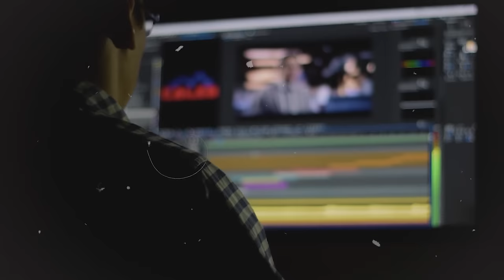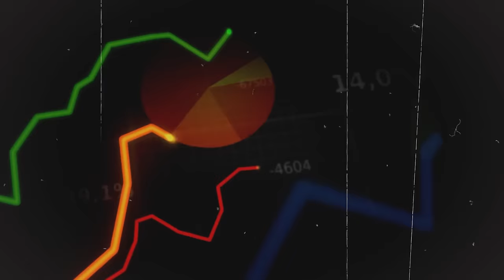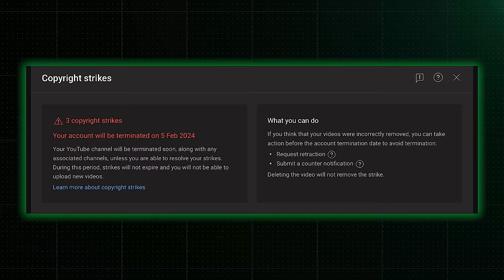सबसे तेज Grow होने वाला चैनल आज बर्बाद | ✋️ Stop this Mistake | Zaid saifi Vlogs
Friends, I have told you in this video.  How Zaid Saifi Vlogs channel got deleted.  A lot of people want to know.  In this video you will get to learn a lot about the controversy between Manoj Dey and Zaid Saifi Vlogs  How can you start a mini blog?  How to create a mini blog and how did Zaid Saifi Vlogs channel get deleted?

today guest
 Zaid saifi Vlogs

camera lense

Samsung A70s

How to make mini vlog like zaid saifi vlog
Manoj dey exposed by zaid saifi vlogs